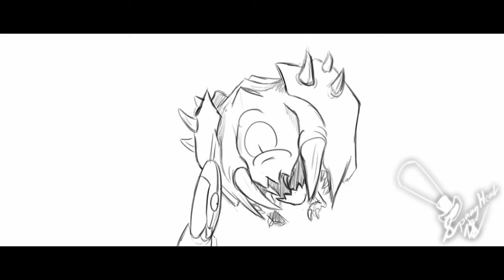Autism moments with @TheRussianBadger animated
It's a 100% aoe stun casting spell too xP
Sidenote I did this in 24 fps, I am not doing it again, Quesadilla's character was mostly inspired by her obsession w arcane and one of my work has a steampunky doll, I also included her ear rings

Program used:
Davinci Resolve
Krita - Use wav. sound files not mp3 else the audios will not be in sync when sound scuffing